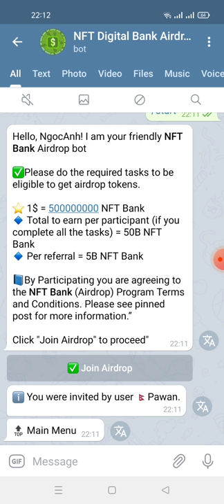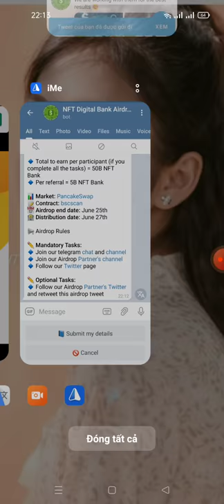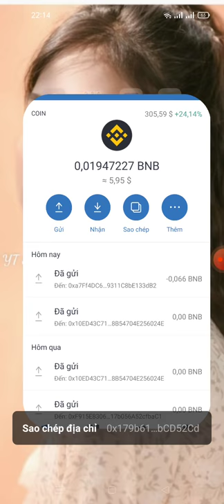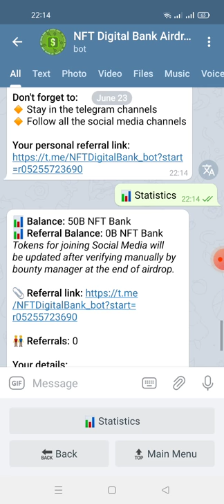Aidrop nhận 100$ token NFT Bank (mạng bsc)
Link box